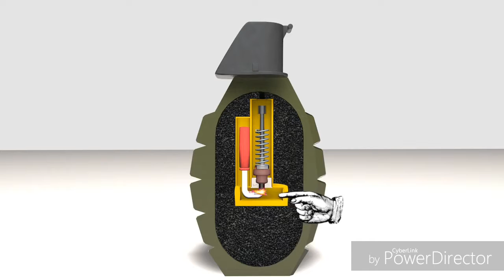How Grenade Works? time-delay grenade || assamese